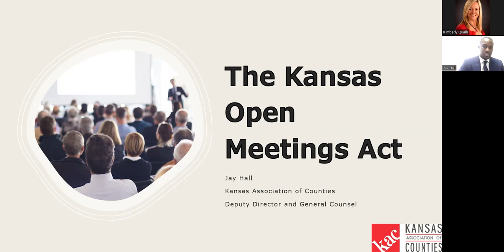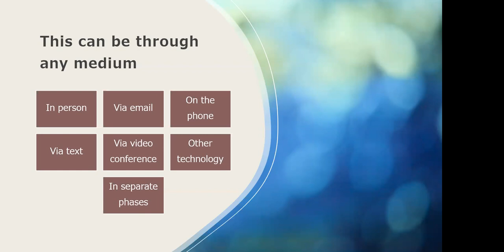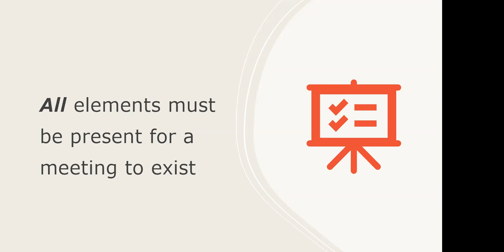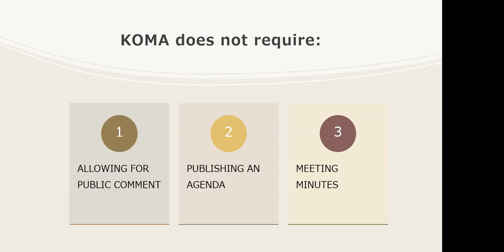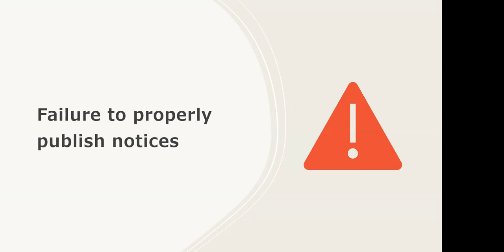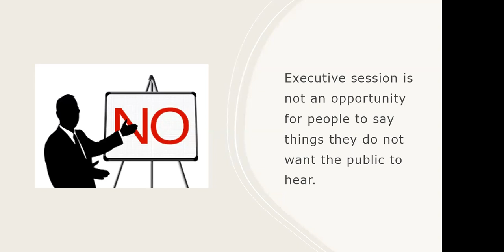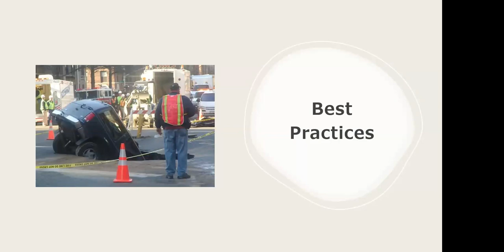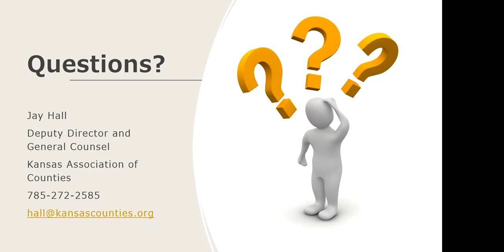County Government’s Guide to Understanding the Kansas Open Meetings Act (KOMA)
This webinar will cover the basics of the Kansas Open Meetings Act (KOMA), as well as provide practical tips and best practices for your role in local county government. Presented by: Jay Hall, Deputy Director & General Counsel, Kansas Association of counties